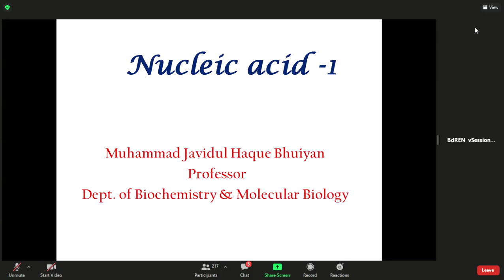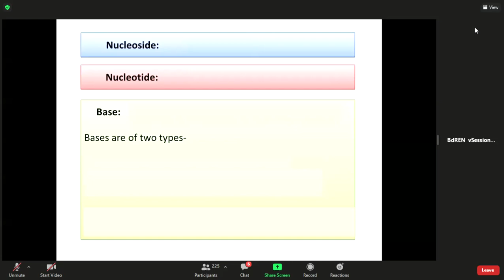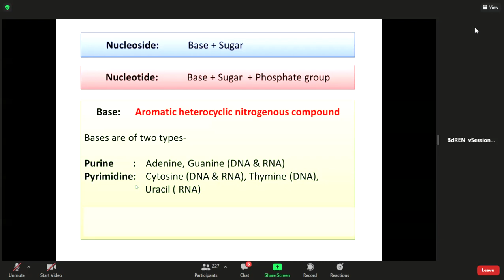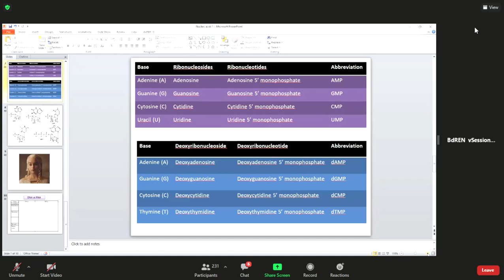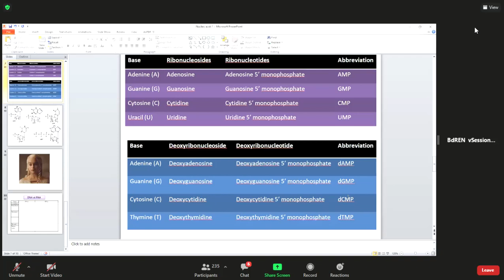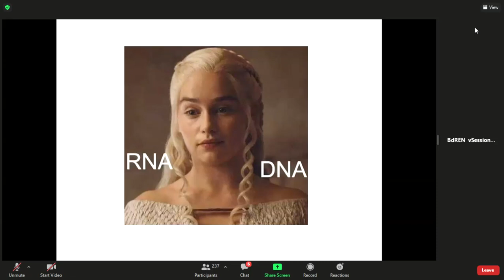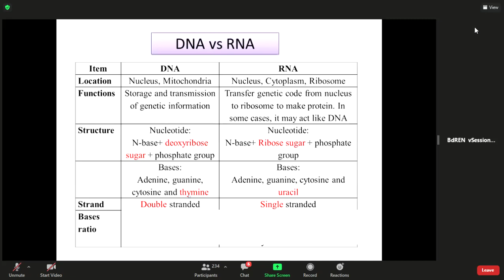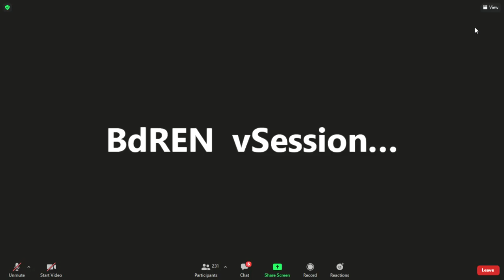Nucleic Acid 01 Live